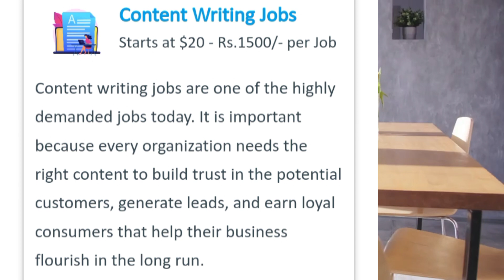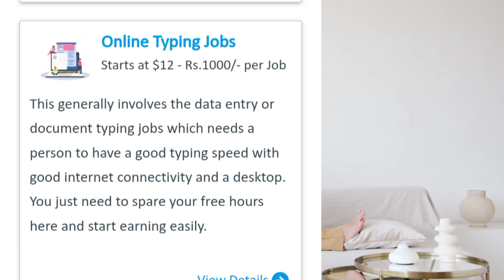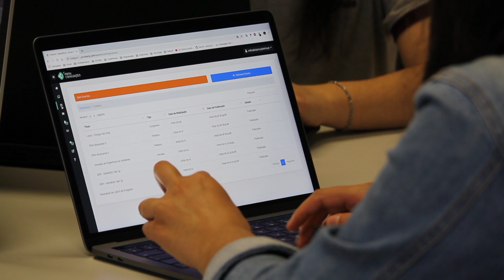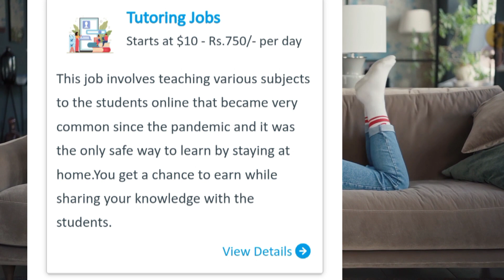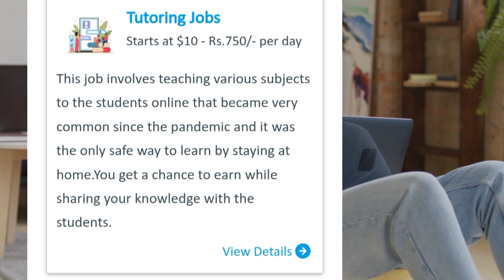How To Make Money Online In Uganda.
Here are the best online jobs you can do from home in Uganda.